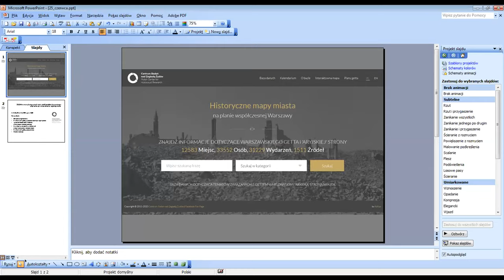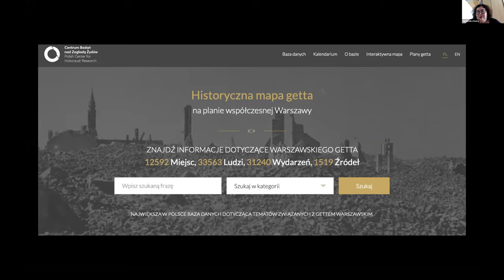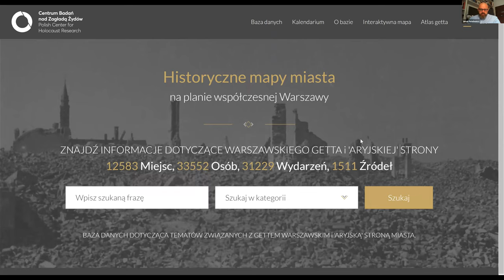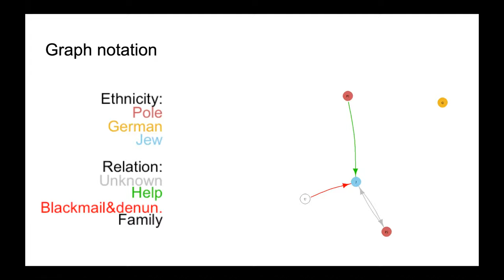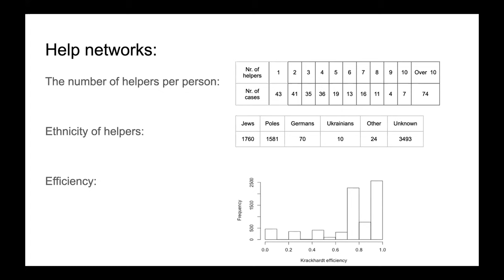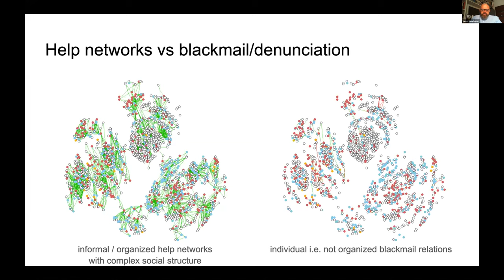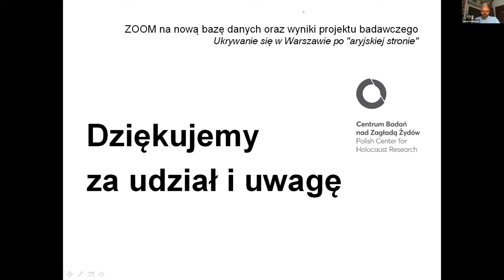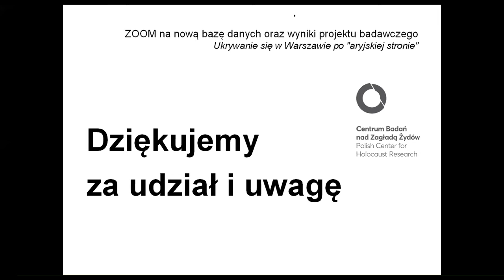Zapis webinarium "Ukrywanie się w Warszawie po 'aryjskiej stronie', 1940-1945"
Spotkanie online, na którym przedstawiliśmy nową odsłonę bazy danych getta warszawskiego i okupowanej Warszawy, wzbogaconą o interaktywną mapę, a przede wszystkim podsumowaliśmy wyniki projektu badawczego pt. Ukrywanie się w Warszawie po "aryjskiej stronie", 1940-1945 (NCN 2016/21/B/HS3/00577) realizowanego przez prof. Barbarę Engelking z zespołem. Omówiliśmy efekty przeprowadzonych kwerend i badań archiwalnych (prof. Barbara Engelking, IFIS PAN), stworzone na potrzeby grantu narzędzia - baza danych połączona z mapą (dr Agnieszka Haska, Jakub Petelewicz – IFIS PAN) oraz analizy danych w kontekście teorii sieci społecznych (dr Dominika Czerniawska, dr Dominik Batorski - ICM UW)
Dotychczasowa wiedza dotycząca ukrywania się Żydów w aryjskiej części Warszawy zawiera często wiele stereotypowych sądów czy powierzchownych opinii, które przez lata zyskały status powszechnie akceptowanych ustaleń. Nawet podstawowe kwestie – jak m.in. co było kluczowe do przeżycia w ukryciu poza gettem, ile osób pomagało jednemu ukrywającemu się i jak wyglądały siatki pomocy – do tej pory badane były wyrywkowo na podstawie ograniczonych materiałów źródłowych. Stąd w 2017 roku w Centrum Badań nad Zagładą Żydów rozpoczęto szeroko zakrojony projekt badawczy pod kierunkiem prof. Barbary Engelking na temat Żydów ukrywających się w latach okupacji niemieckiej w Warszawie poza gettem. Jego celem jest zgromadzenie i opracowanie wszelkich dostępnych informacji oraz przedstawienie ich w postaci dostępnej w internecie bazy danych wraz z interaktywną mapą.